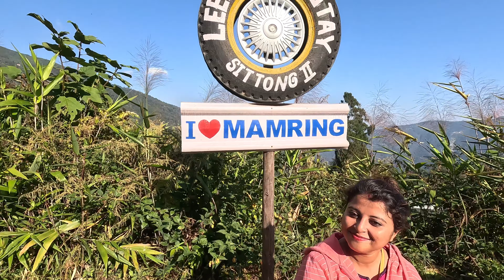𝐒𝐈𝐓𝐓𝐎𝐍𝐆 𝟐𝟎𝟐𝟑 | 𝐎𝐫𝐚𝐧𝐠𝐞 𝐆𝐚𝐫𝐝𝐞𝐧 | 𝐒𝐢𝐠𝐡𝐭𝐬𝐞𝐞𝐢𝐧𝐠 | 𝐋𝐞𝐞𝐧𝐚 𝐇𝐨𝐦𝐞𝐬𝐭𝐚𝐲 |𝐒𝐢𝐭𝐭𝐨𝐧𝐠 𝐓𝐨𝐮𝐫 𝐃𝐞𝐜𝐞𝐦𝐛𝐞𝐫 | 𝐍𝐨𝐫𝐭𝐡 𝐁𝐞𝐧𝐠𝐚𝐥 𝟒𝐊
𝐇𝐞𝐥𝐥𝐨 𝐄𝐯𝐞𝐫𝐲𝐨𝐧𝐞 !! 𝐓𝐡𝐢𝐬 𝐢𝐬 " 𝐉𝐔𝐈 𝐉𝐈𝐓 𝐒𝐓𝐎𝐑𝐈𝐄𝐒 "  𝐇𝐞𝐫𝐞.
𝐈 𝐇𝐚𝐯𝐞 𝐒𝐭𝐚𝐫𝐭𝐞𝐝 𝐌𝐲 𝐘𝐨𝐮𝐭𝐮𝐛𝐞 𝐉𝐨𝐮𝐫𝐧𝐞𝐲 𝐒𝐨 𝐅𝐨𝐫 𝐓𝐡𝐚𝐭 𝐑𝐞𝐚𝐬𝐨𝐧 𝐈 𝐍𝐞𝐞𝐝 𝐘𝐨𝐮𝐫 𝐒𝐮𝐩𝐩𝐨𝐫𝐭 𝐚𝐧𝐝 𝐁𝐥𝐞𝐬𝐬𝐢𝐧𝐠𝐬.

𝐔𝐏𝐈 𝐈𝐃 :  𝐩𝐫𝐚𝐬𝐞𝐧𝐣𝐢𝐭.𝐦𝐮𝐧𝐚-𝟏@𝐨𝐤𝐬𝐛𝐢

𝐖𝐡𝐚𝐭'𝐬 𝐀𝐩𝐩 - 𝟎𝟖𝟒𝟐𝟎𝟐 𝟒𝟏𝟓𝟗𝟖
𝐂𝐡𝐚𝐤𝐝𝐚𝐡𝐚 -  𝟖𝟐𝟒𝟎𝟏𝟏𝟑𝟑𝟏𝟖
𝐁𝐚𝐫𝐚𝐬𝐚𝐭 -  𝟎𝟑𝟑-𝟑𝟓𝟗𝟑𝟕𝟒𝟏𝟕
𝐑𝐚𝐦𝐩𝐮𝐫𝐡𝐚𝐭 - 𝟗𝟗𝟑𝟑𝟔𝟕𝟗𝟔𝟑𝟕
𝐕𝐢𝐬𝐢𝐭 𝐔𝐬: 𝐰𝐰𝐰.𝐦𝐭𝐠𝐭𝐫𝐚𝐯𝐞𝐥𝐬.𝐜𝐨𝐦